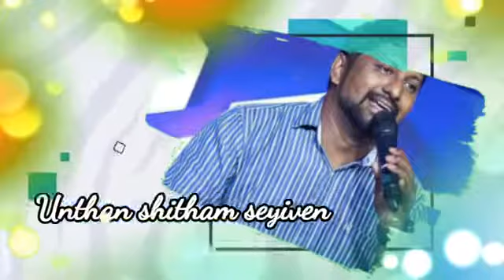Ummai pola |Christian song| What's app status|Pr.Kamal David.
Unconditional love Of God !!

Pr.Kamal David
Icrm Faith Church

For all your Prayer requests:
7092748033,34